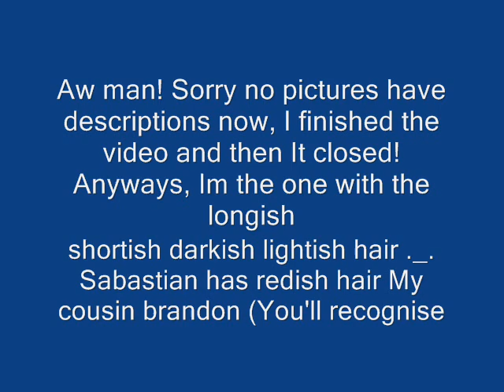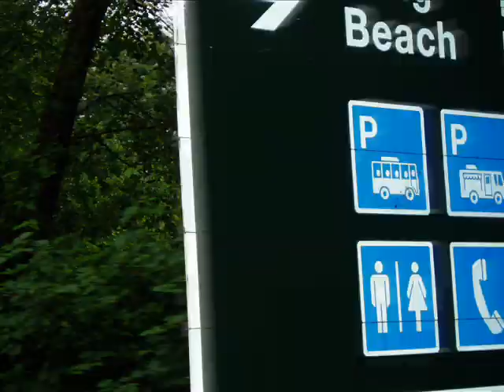My Trip To Tofino BC Canada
Destination: TOFINO BC CANADA, North America 1st galaxy if you passed the milky way, you've gone too far.